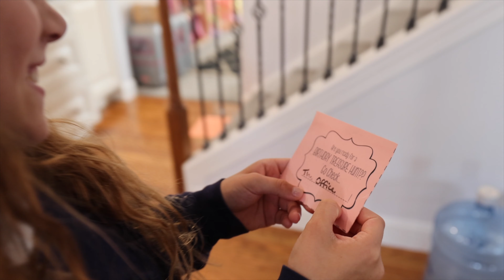10 Years Ago + Special Video Surprise Coming Soon!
10 Years Ago + Special Video Surprise Coming Soon!